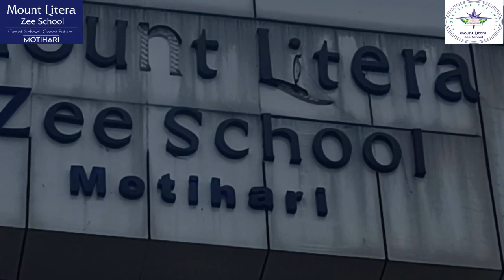Mount Litera Zee School Janmashtami 2022